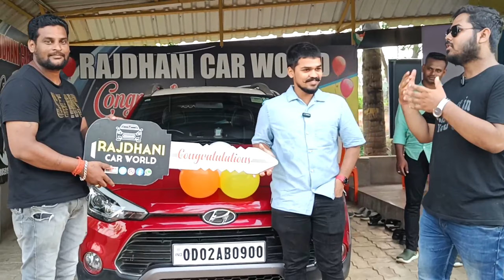New Rajdhani Motors Delivery Experience By Customer😱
ଏମିତି କଣ କହିଲେ କଷ୍ଟମର ଗାଡି ଡେଲିଭରି ନେଲା ପରେ😱

ଏହି ଭିଡିଓ ସମ୍ପୂର୍ଣ କଷ୍ଟମରଙ୍କ ନିଜ ଇଚ୍ଛାରେ କରାଯାଇଛି କୌଣସି ବିଜ୍ଞାପନ ଜନିତ ଏହା ନୁହେଁ .

Mr.prakash365